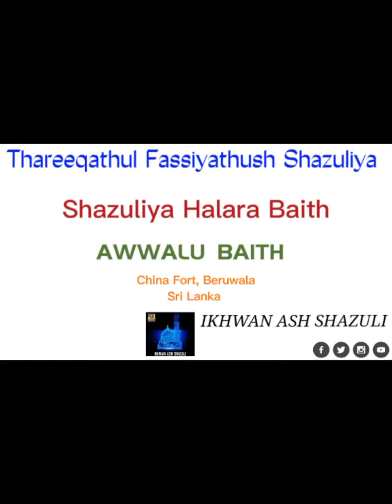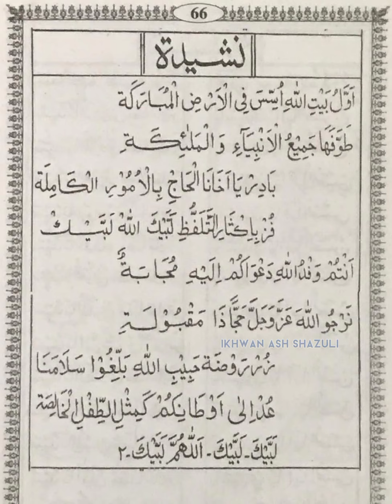Shazuliya Thareeqa Halara Baith || AWWALU BAITH || 2nd Baith Tune || Ikhwan Ash Shazuli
Assalathu Wassalamu Alaika Ya Rasoolullah
Assalathu Wassalamu Alaika Ya Habeeballah

In hope of presenting Fassiyathush Shazuliya Thareeqa Halara Baith from the Blessed from Shazuliya Thareeqa Awraadh and Baith Kitab

Fassiyathush Shazuliya Thareeqa Hadra Baith
AWWALU BAITH